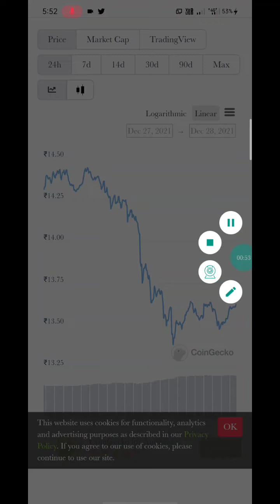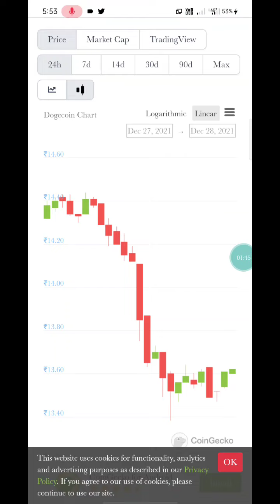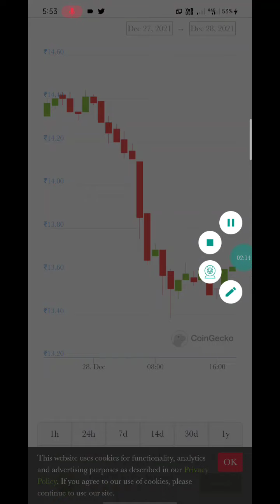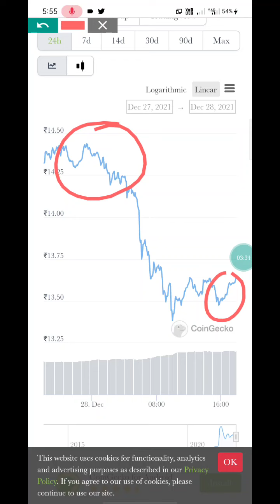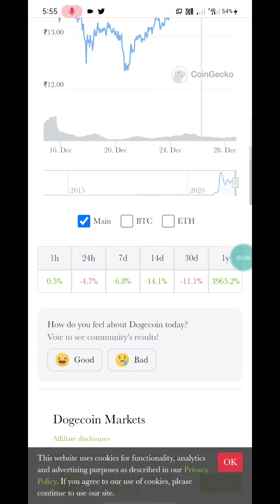🔴URGENT DOG COIN Update🟢Price Prediction Going To Moon💰Buy,shell ya Hold Full explain 🟡